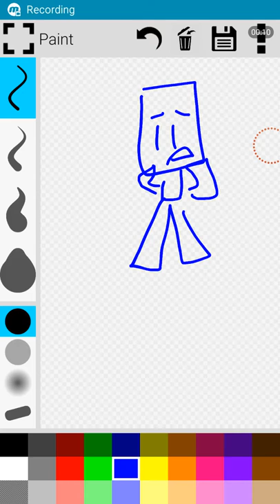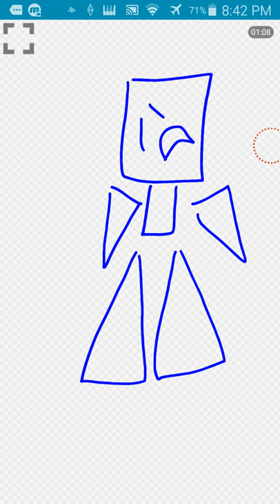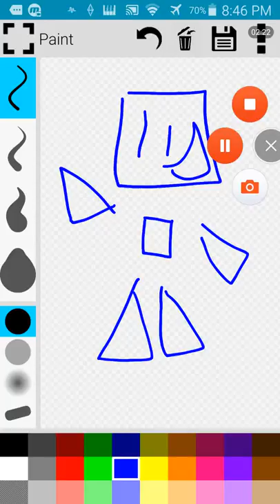We are Animated Season 9 ep 3 PASSED